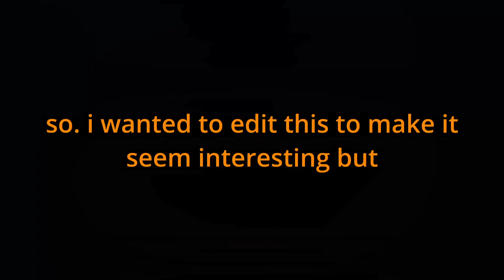what its like getting gank pinged by lancelot... | Deepwoken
like and sbuscrbe for more banger videos
song is SIRENS - Travis Scott + Flooded the Face - Lil Uzi Vert